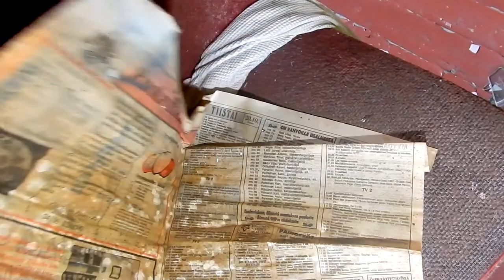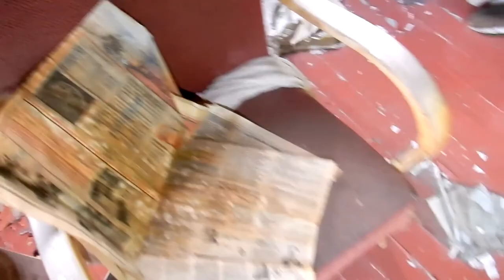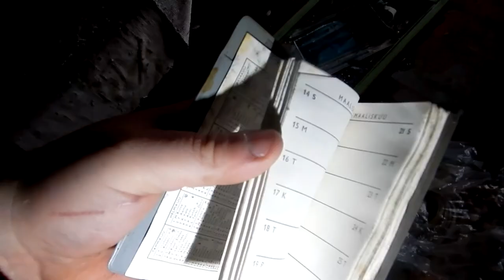Abandoned treasure drinking house Finland